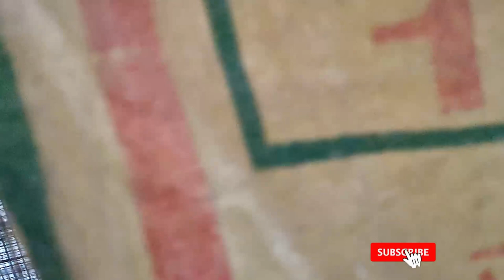Meet our new Member | Harleyquin Macaw | Medium Crested Sulphur Cockatoo| Breeding Setup